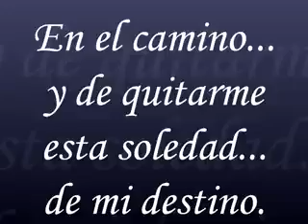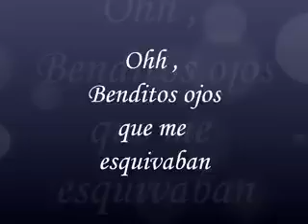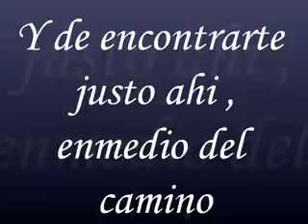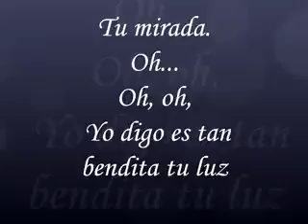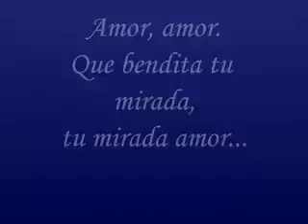Bendita tu luz (letra) MANA FT JUAN LUIS GUERRA